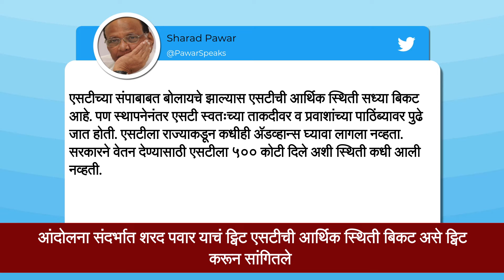MSRTC Bus Strike: विलीनीकरणाचा हट्ट कायम की आंदोलन मागे घेणार या कडे सगळ्यांचे लक्ष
MSRTC Bus Strike विलीनीकरणाचा मुदयावर कर्मचाऱ्यांचा संप कायम वाढीव पगारावर कर्मचारी संतुष्ट नाही.विलीनीकरणाचा लढा कायम राहील.